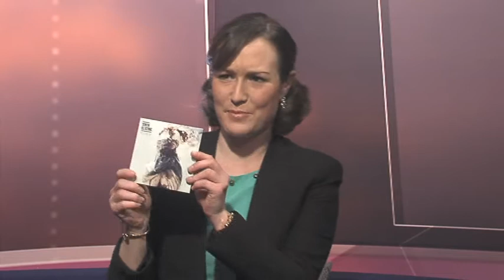Tenth Electric Come Out Of London To Rock In The Solent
London electro-rock band Tenth Electric are an exciting act that are playing a few local gigs in Bournemouth. They're releasing their new EP next month and join our presenter Charlotte Briere-Edney to tell us more